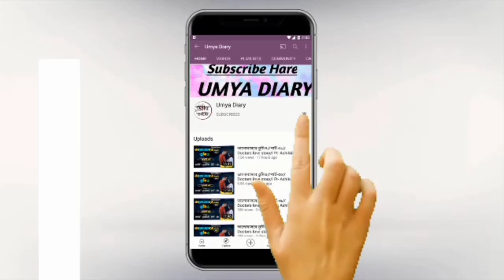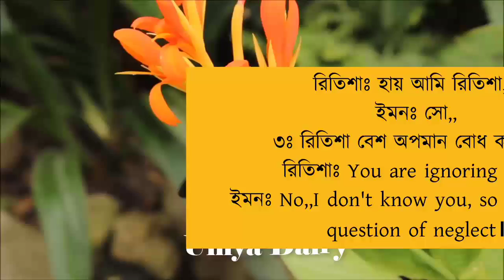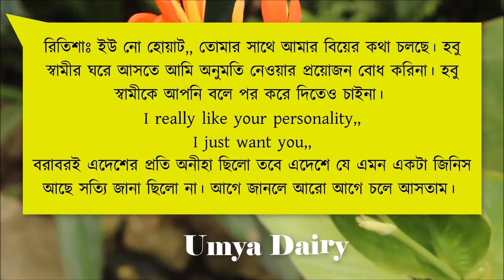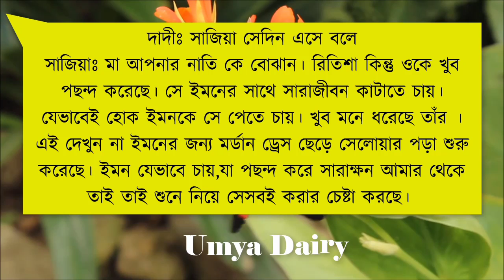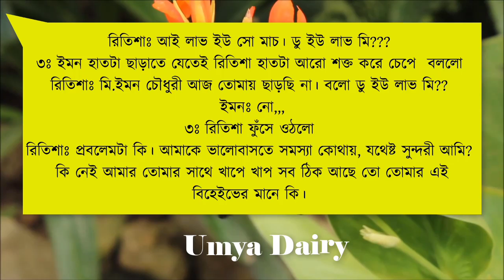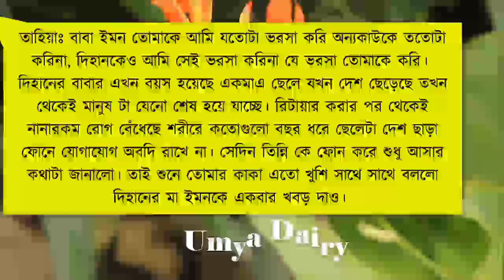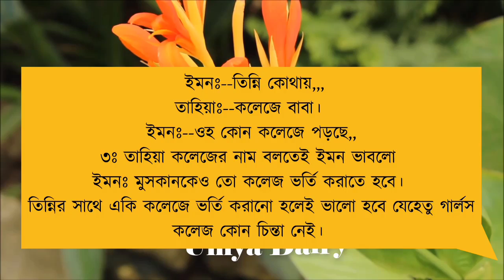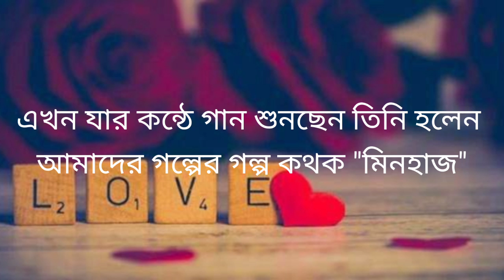হৃদপিণ্ডের টান// পার্ট-১১// A sweet love story//Ft: Jayanta-Shonalika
✔•Voice: Jayanta& Shonalika& Minhaz& Umya& Nil& Sagor& Priya& Sagir& Urmi& Soma& Tamim& Ahmed nil& Jagannat& Sumon& Munna& Mehnaj& Kalpana& Sumu& Onamika, Robindro